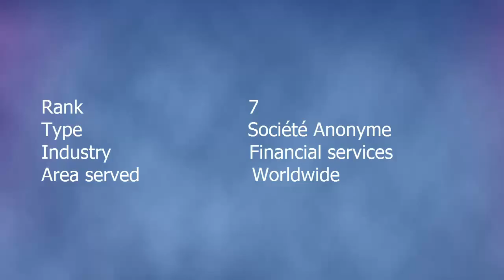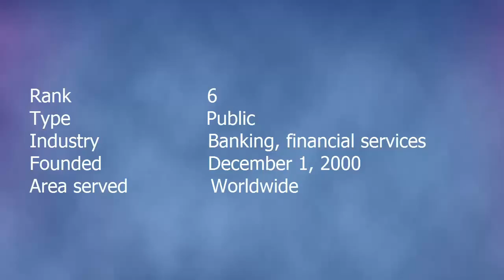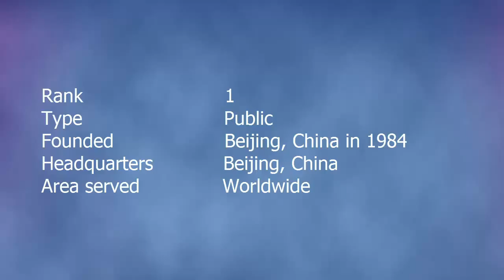Top 10 Best Banks in the World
bank ranking 2013 , biggest banks , best international bank , top bank in the world , worldwide banks , top 5 banks in the world